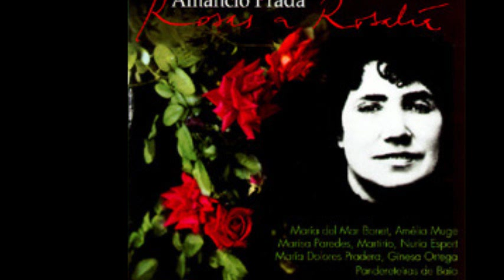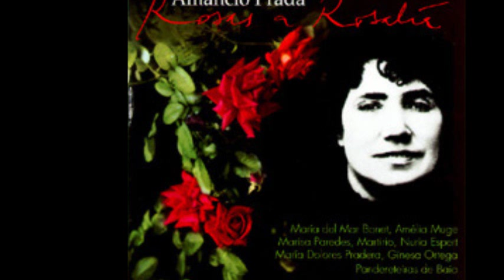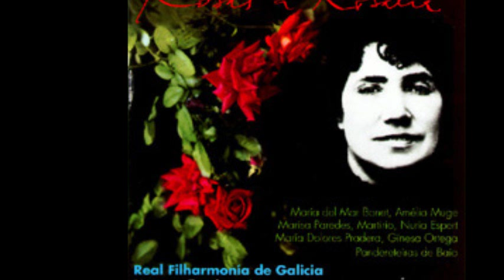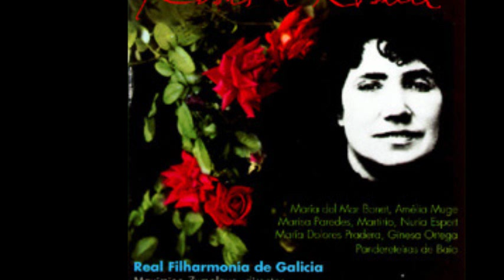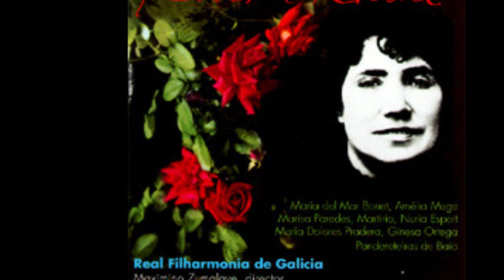cando era tempo de inverno